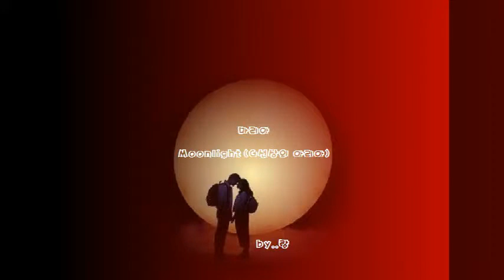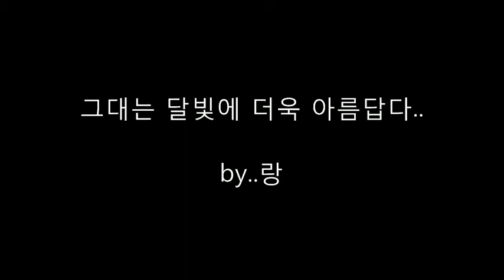마리아(Maria) - Moonlight(달에 잠들다) Ⅲ